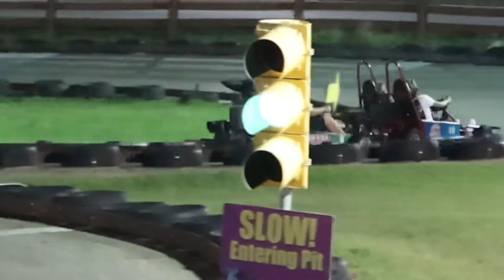I went Go karting | Birdy Does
🔥I'm just a kid with a hobby of video and photo so if you could just subscribe and hit the bell icon so you don’t miss a video, and also please go support my videos with a like and a nice comment and a cookie 🍪 will appear in your hand 👍🏻

You can get news from my channel on there too!

And without a further a do just enjoy my channel 😎